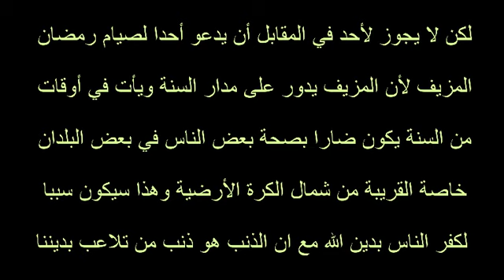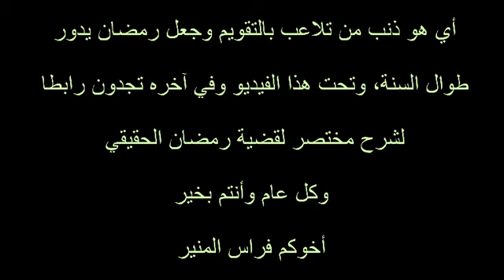رمضان الحقيقي بعد بضعة أيام ومن لا يريد صيامه يطعم عن كل يوم مسكينا - سلسلة الصيام ج٢ - فراس المنير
الإسلام الحقيقي بلغات أجنبية - Real Islam in Languages:

يمكنك شراء كتب فراس المنير كلها مجتمعة في حزمة واحدة كي تحصل على العرض الأكثر توفيرا على الإطلاق من الرابط التالي بتكلفة رمزية:

أو كتاب واحد منها وذلك من الروابط التالية وبتكلفة أقل من كلفة موقع أمازون:

أو الكتب ذاتها على موقع أمازون
يمكنك الدخول عليها من خلال الرابط التالي:

كما يمكنك بالضغط في موقع أمازون إلى جانب الكتاب على زر " القراءة  الآن "
فيقترح عليك أمازون أن يمكنك من قراءة ملايين الكتب ومنها كتب فراس المنير مجاناً لمدة شهر

يمكنك الانضمام إلى مجموعتنا التالية المخصصة للحوار الراقي في منهج الدكتور محمد شحرور رحمه الله،: